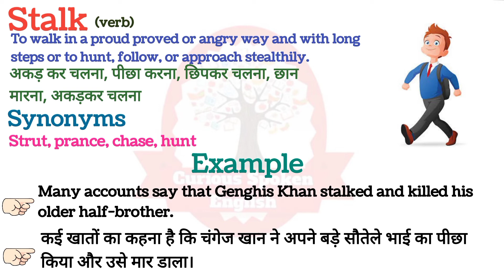Stalk meaning in Hindi | Stalk का मतलब हिंदी में क्या होता है | Word meaning in Hindi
Stalk  ka matlab kya hota hai
explained Stalk  in Hindi
Stalk meaning
what is Stalk  meaning
Stalk  का हिंदी अर्थ